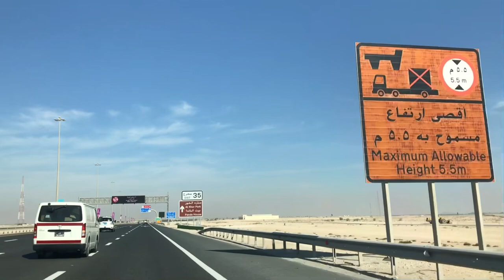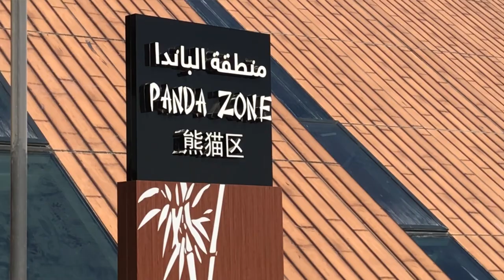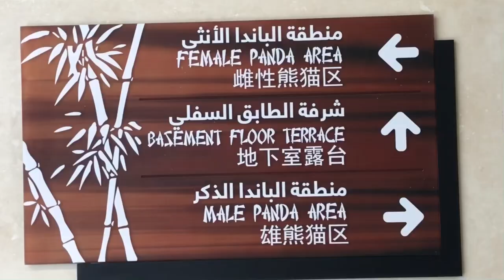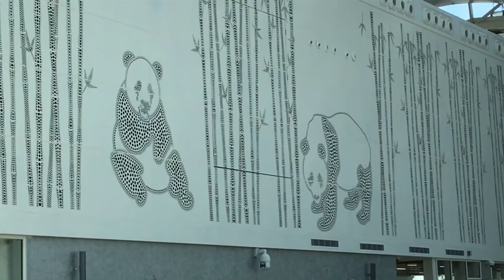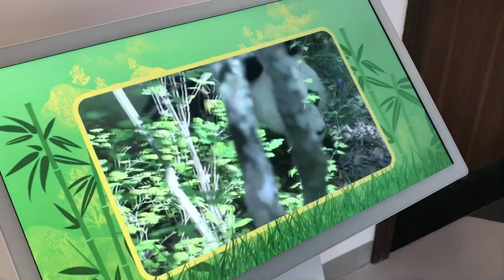Trip To Panda House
Travel experience to Panda House of Qatar.